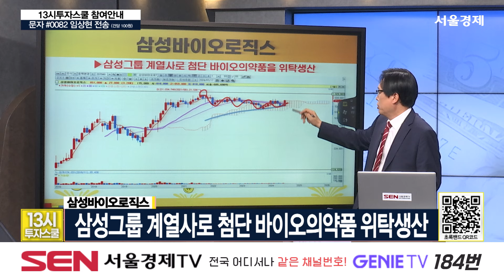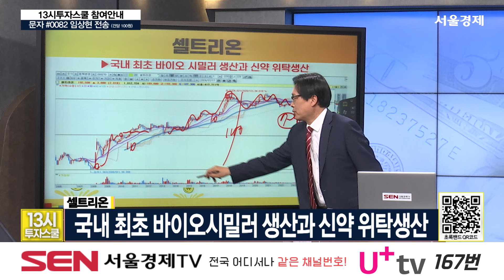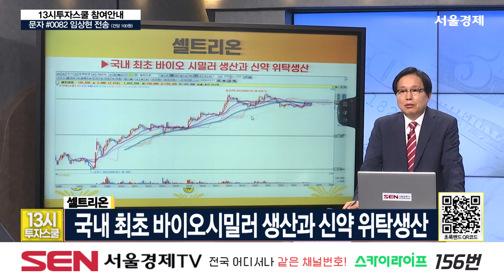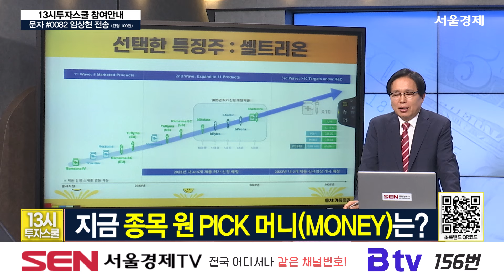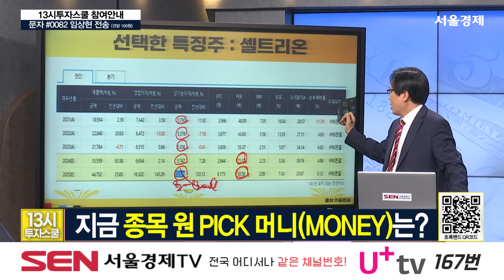[임상현 핫전략] 오늘의 '바이오의약품' 종목 분석! 삼성바이오로직스VS 셀트리온│ 임상현, 13시투자스쿨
※ 빠르게 시장 분석을 알고 싶다면! 13시에 시작하는  [13시 투자스쿨] 많은 관심 부탁드립니다※